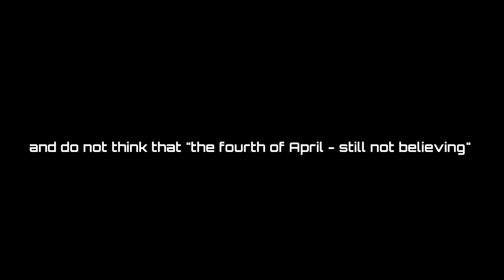FNF dc2 clowfoe pack (+dowload)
thanks @Hoopzmasterboi for helping

don't forget to credit me 😚